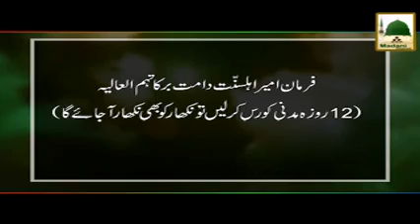Promo 12 Roza Madani Course 20 February 2015 Say Zam Zam Nagar Pakis